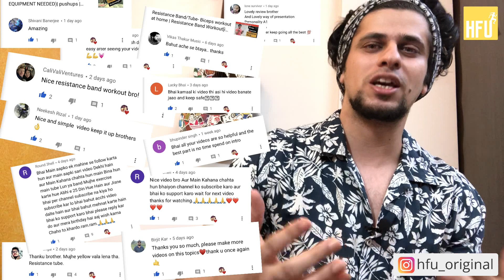Resistance band CHEST workout | Resistance Band Workout(no gym) [in hindi]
In this video I have covered:

Resistance band CHEST workout,
Resistance Band Workout(no gym) ,
home workout resistance band,

Other Recommended Products:
Lat pull bar
Door Anchor
Zig zag Bar
Triceps Rope

Door Anchor
Combo(handles+door anchor+hook)

BARBELL:
3ft curl
3ft straight
3ft straight
3ft straight
4ft straight
5ft olympic curl

ARM BLASTER
HAND GRIP STRENGTHER
WRIST FOREARMS STRENGTHER

PULLUP BAR:
Kobo pullup bar
Sportsfit Pullup bar
Bulfyss Pullup bar

Power Ball
Ab roller